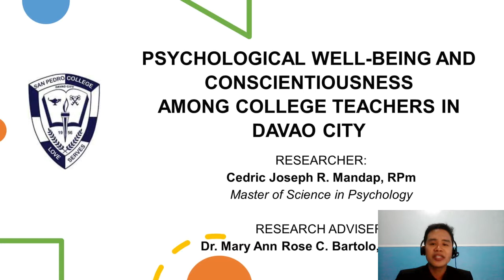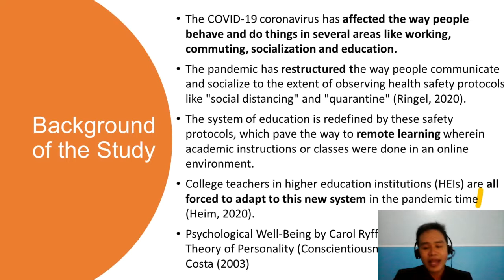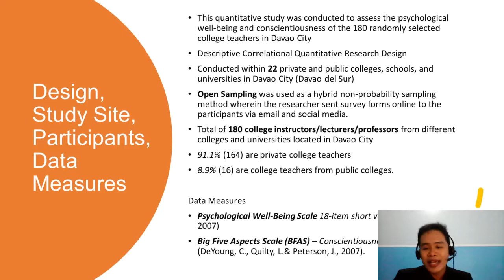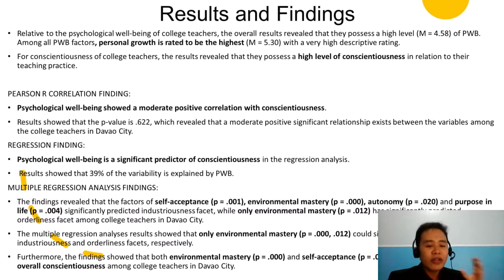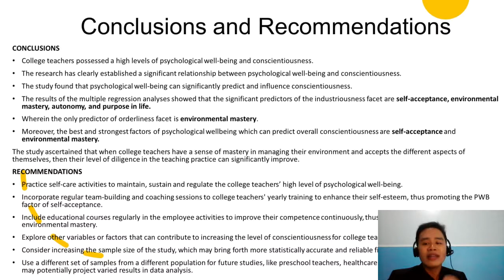Paper Presentation for SPC Research Colloquim